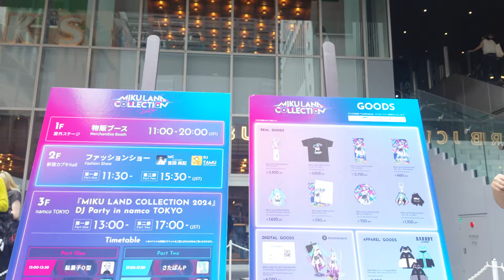【MIKU LAND COLLECTION 2024】イベント振り返り映像 ショートver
東急歌舞伎町タワーで初音ミクが3DCG衣装クリエイターとコラボ！
初音ミクがバーチャルランウェイを歩く、リアルとバーチャルが融合したファッションイベントです。

・MC：吉田尚記
・イベントビジュアル & オリジナルアバター描き下ろし：さいとうなおき
・DJ：TAMU（USAGI Production）

◼️出展：DARRDY by SPINNS / ドットエスティ / メタバースヨコスカ / Gugenka×ililil（イルイルイル）
◼️協賛： INSTAX”チェキ” / Faytech
◼️主催： （株）Gugenka / （株）バーチャルキャスト
◼️協力： クリプトン・フューチャー・メディア（株） / （株）インフィニットループ / （株）アウリン / viviON BLUE / VIVE / リンク
◼️会場協力：東急歌舞伎町タワー / 新宿カブキhall / namco TOKYO
◼️制作協力：エイベックス・ミュージック・クリエイティヴ（株） / USAGI Production

▼Gugenka®(グゲンカ)とは
XR（VR/AR/MR）デジタルプロダクトマーケット「XMarket®」で、アニメ公式キャラクター世界最大数のデジタルフィギュア「HoloModels®」や、スマホで簡単にアバターがつくれる「MakeAvatar®」などを提供する「リアルとデジタルで価値をもつメタバースハブコンテンツスタジオ」